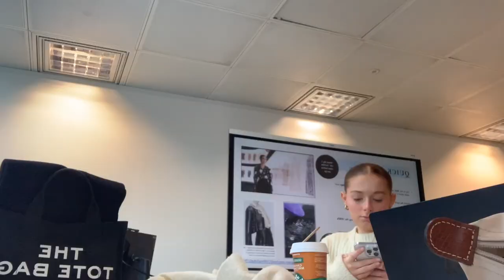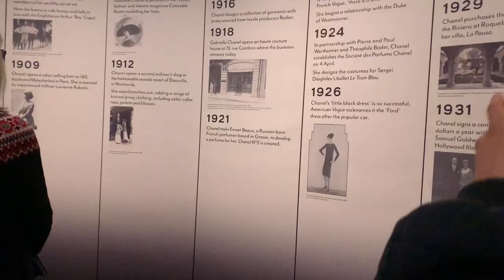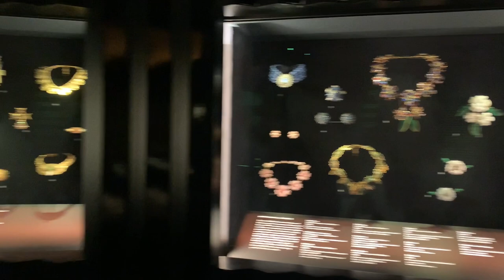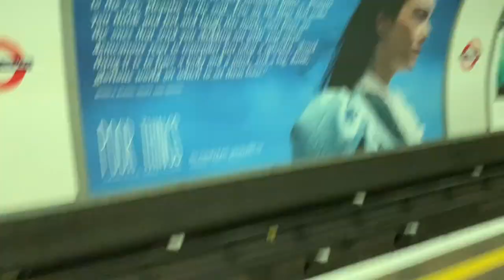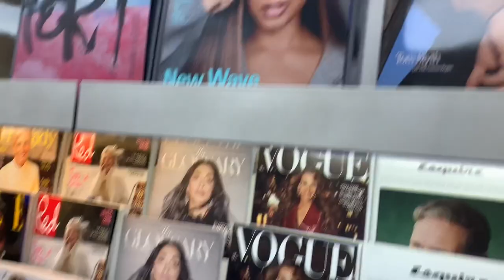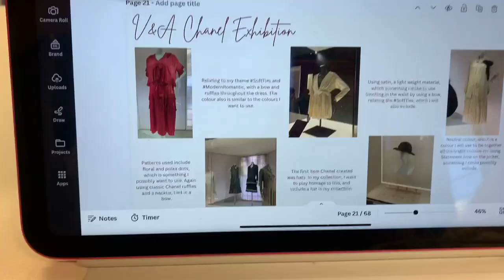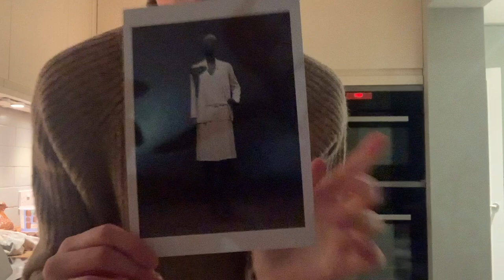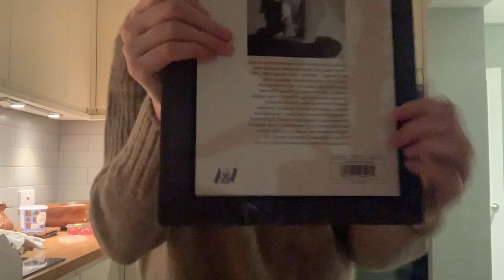COME TO THE CHANEL EXHIBITION WITH ME 🩷 | ROSE CIVIL